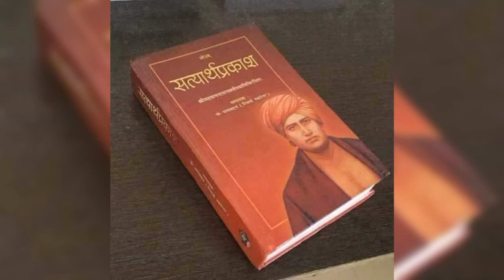🌺दयानंद मठ 📿🚩दीनानगर गुरदासपुर (पंजाब )🏵🌻सुनहरी यादें🌼🌹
जीवन की अविस्मरणीय यादें 🌻🏵 मैं हमेशा इनको संजो कर रखना चाहता हूँ  इसलिए इसे  🌱 youtube 🌷पर इस रूप में बना कर रखा गया ताकी ये हमेशा अमिट रूप से सुरक्षित बनी रहें और मेरे भारत वर्ष के सभी राज्यों के सम्मानित मित्र👬, बहनें🙎, भाई👬 ,और प्रशंसक ❤,सहयोगी जन इनको देख सके ...आशा हैं सभी को ये प्रयास अच्छा लगेगा विशेष कर मेरे शिष्यों को जो ज्यादातर मेरे सत संगति , पर्यटन ,यात्रा वृतांत को जानने और देखने के उत्सुक रहते हैं ...